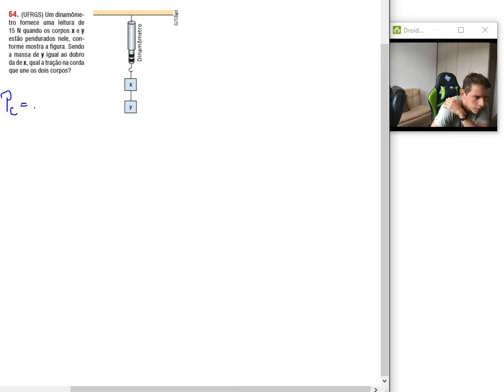Física 1 - Forças - Dinamômetro - Sistemas de dois corpos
(UFRGS) Um dinamômetro fornece uma leitura de 15 N quando os corpos x e y estão pendurados nele, conforme mostra a figura. Sendo a massa de y igual ao dobro da de x, qual a tração na corda que une os dois corpos?